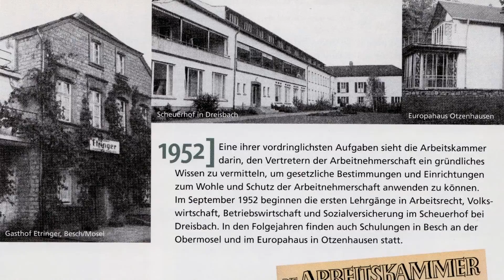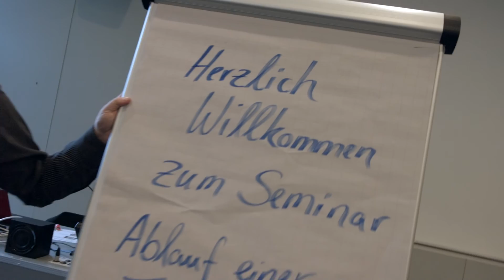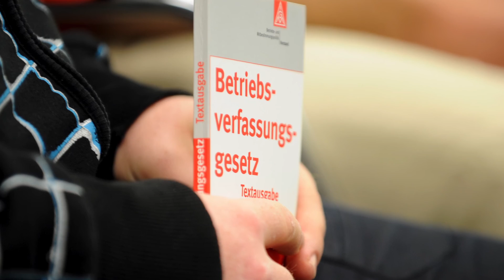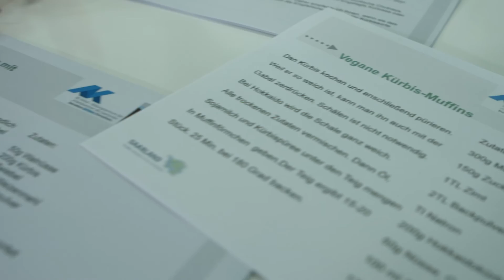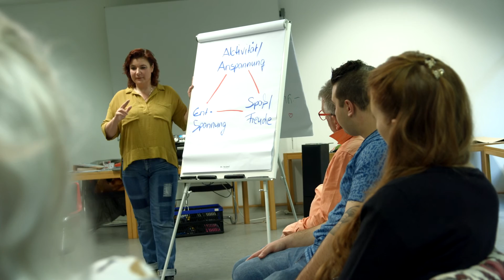60 Jahre Bildungszentrum der Arbeitskammer in Kirkel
Das Bildungszentrum der Arbeitskammer wurde 1956 als "Haus der Arbeit, Haus der Gemeinschaft und Haus des sozialen Fortschritts" eingeweiht. Nach 60 Jahren hat es sich in ein modernes Bildungs- und Kulturzentrum weiterentwickelt.

Der Film bietet einen kurzen Einblick in die 60-jährige Entwicklungsgeschichte des Arbeitskammer-Bildungszentrums in Kirkel.